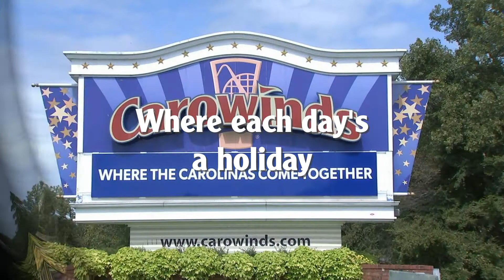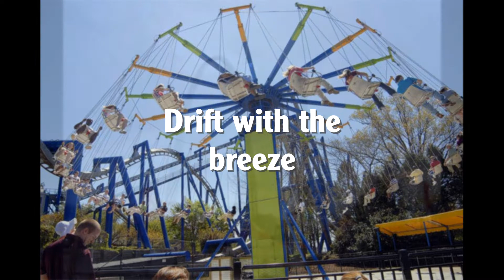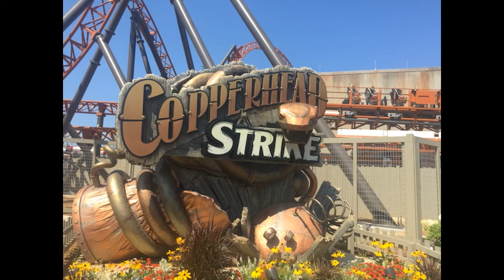Carowinds Theme Song Lyrics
Lyrics:
Carowinds
It's a magic breeze
Let the breeze, take you where you please
A magical world of history
Laughter, excitement, and fantasy
Every winds, drift along with ease
Where each day's a holiday
Everyday is Saturday
Fun never ends Carowinds

Explore new frontiers and sing with the mountaineers
And reminisce plantation years
See the first colony, dance with the Cherokee
And keeper the pirates at sea
Carowinds

Everyday is Saturday
Drift with the breeze

Carowinds
Everyday is Saturday
Fun never ends
Carowinds
Carowinds